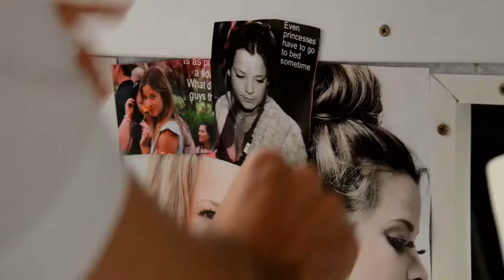Chocolate Strawberry Vanilla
Warren Thompson is a simple loner. An ice-cream van driving man who dreams of a better life. A life that includes a relationship with Aussie soap starlet, Katey George. As that better life doesnâ€™t seem to be arriving anytime soon, Warren keeps everything in check with his mundane routines of selling enough ice cream cones to get by and masturbating over VHS copies of day-time soap starring Ms. George. Then one day he accidentally runs over his cat and the downward spiral begins. Katey George and her film crew are in town. One day after suffering another in a long line of savage beatings from local bully, Warrenâ€™s fragile psyche cracks under the strain, and his infatuation with Katie turns into psychotic obsession. As the lines between reality and fiction blur, Warrenâ€™s quest to make Katie his will have catastrophic implications for all who populate his simple world.